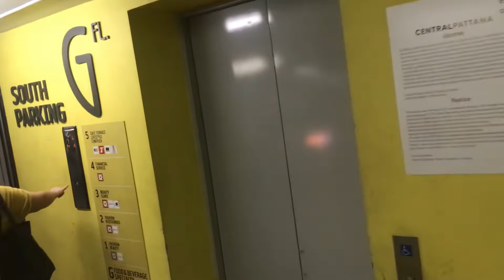EP98. แชร์ประสบการณ์ขับรถตู้เข้าลานจอดรถครับ